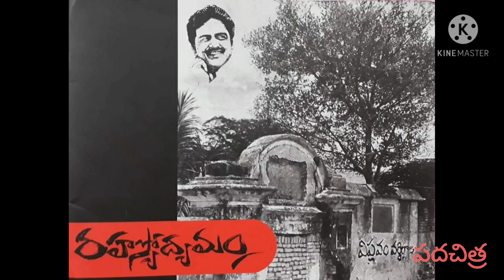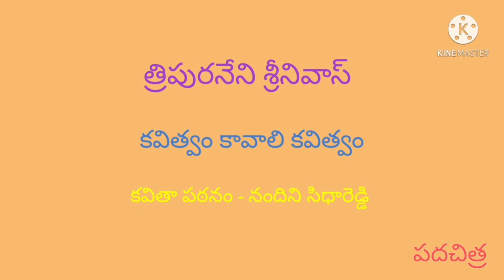Tripuraneni Srinivas | Kavithvam Kavali Kavithvam | Nandini Siddareddy | Padachitra